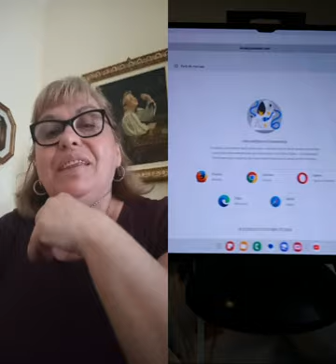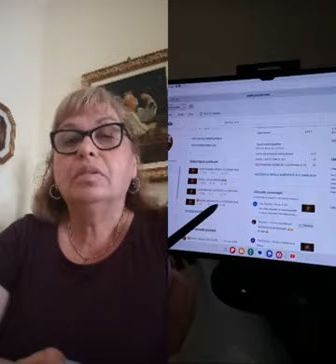Vă pup, și vă mulțumesc pentru susținere ❤️🌺